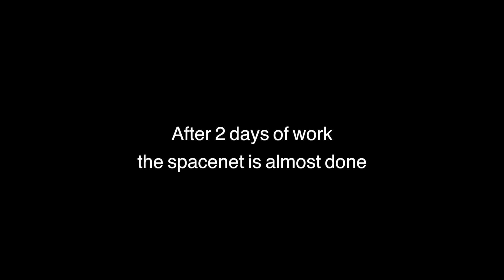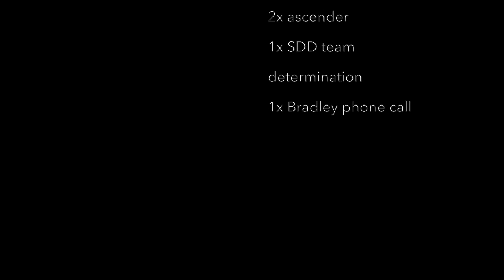Building a spacenet in China